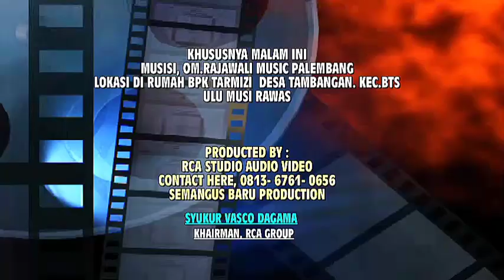Mantap_Jugo Suara nyo | OM RAJAWALI Musik Live desa Tambangan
Alamat
          (SUMATRA SELATAN)